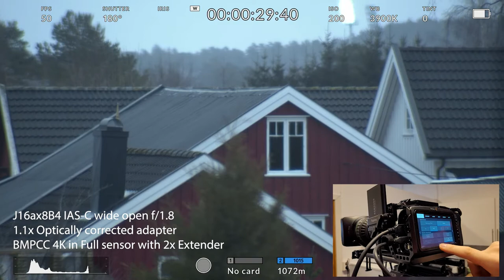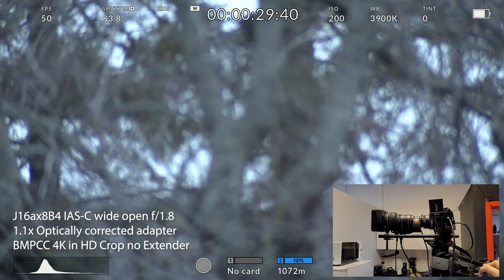Multicam Systems B4 to MFT 1.1x Adapter with corrective glass (Plastic ring, Metal mount)